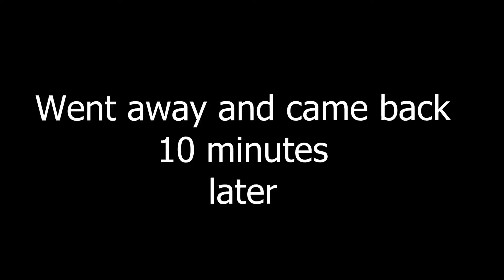Castle Acre castle ride out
Ride out to continue scrubbing in new tyre's , headed over to Castle Acre in Norfolk. Had a look around the Castle.
The camera I'm using is a Drift Stealth 2 which has a built in mic, hence the wind noise. My other camera is on my sony xperia xz.